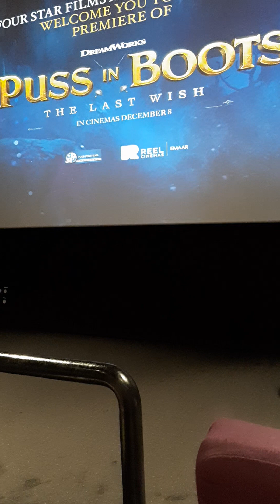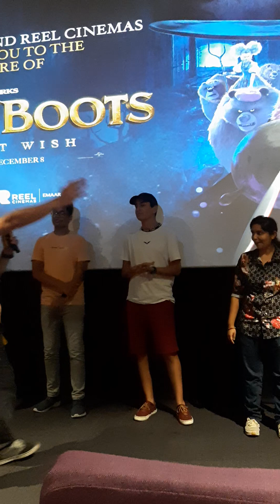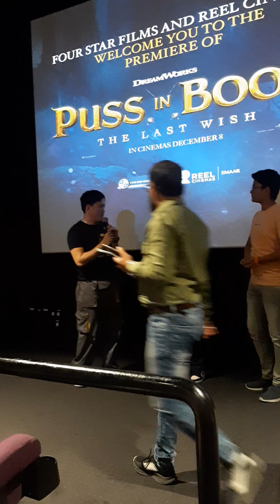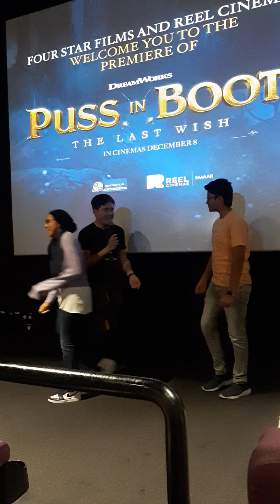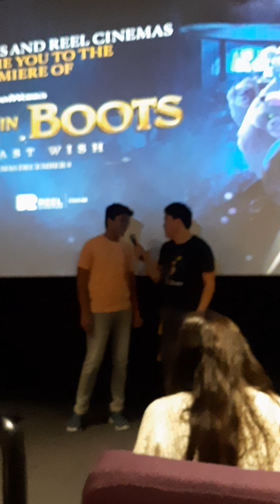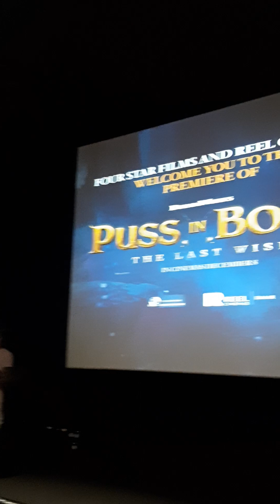Puss In Boots Premier |Puss In Boots discovers that passion for adventure has taken its#pussinboots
Puss in Boots discovers that his passion for adventure has taken its toll: he has burnt through eight of his nine lives. Puss sets out on an epic journey to find the mythical Last Wish and restore his nine lives.